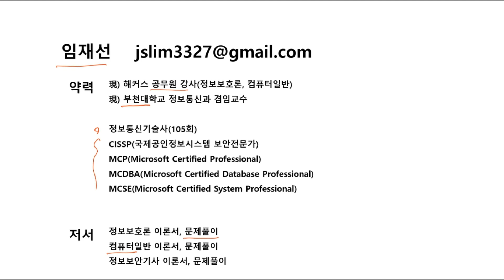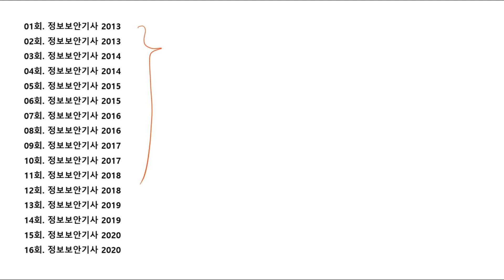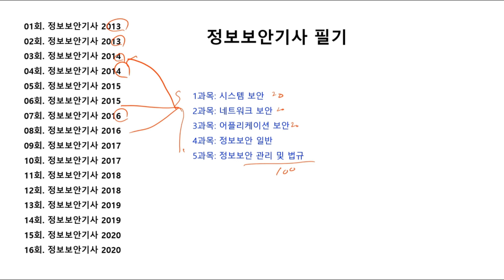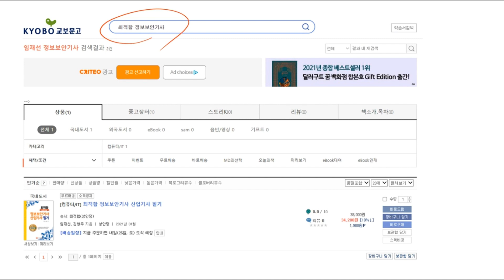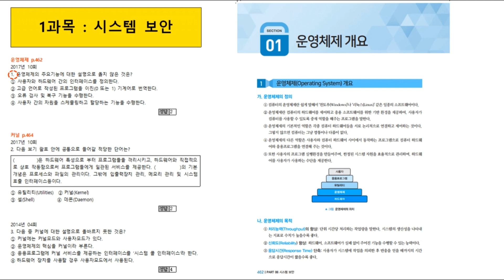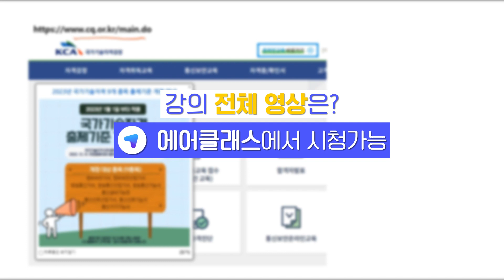정보보안기사 필기 기출문제 학습해서 합격하자 | 정보보안기사 필기 - 문제풀이 중심 (2023 개정) Part.1 시스템 보안 | 취업·실무·창업 | 에어클래스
[정보보안기사 필기 - 문제풀이 중심 (2023 개정) Part.1 시스템 보안] 더 보러가기 👀